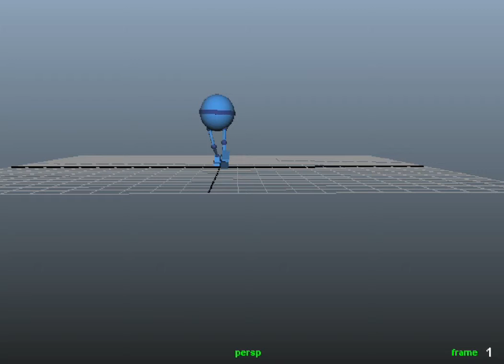lt dan Character walk